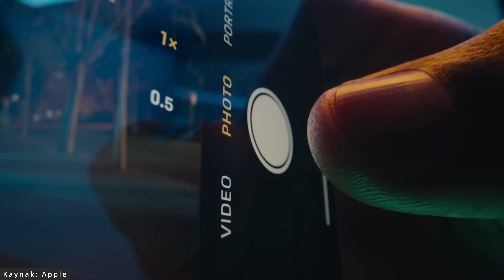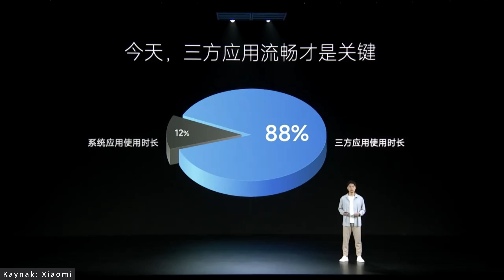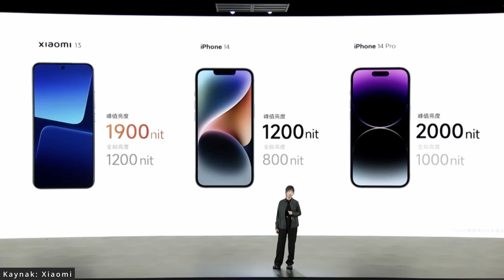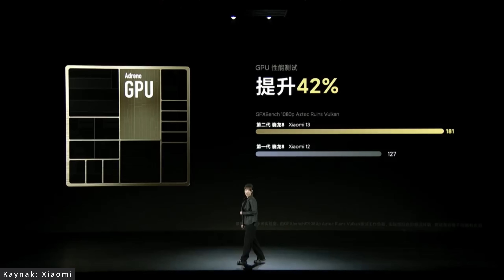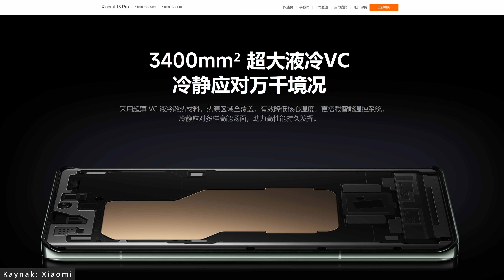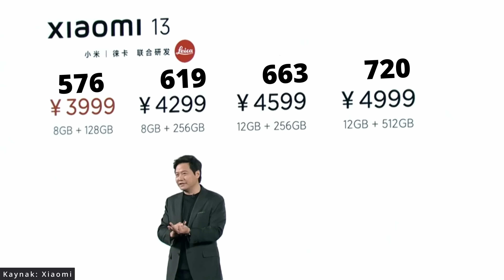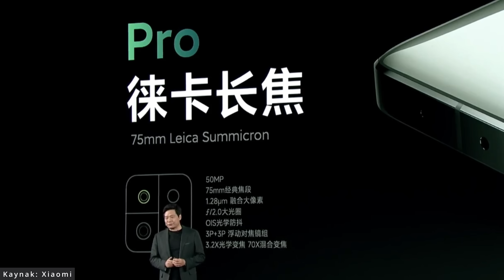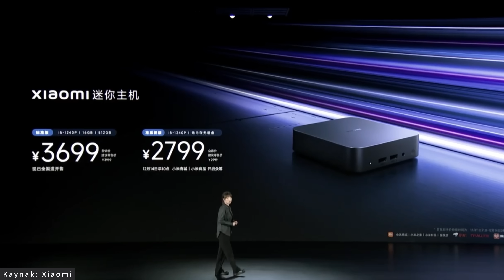Xiaomi 13 ve Xiaomi 13 Pro tanıtıldı - Özellikleri ve fiyatları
Geçtiğimiz günlerde tanıtılan Xiaomi 13 ve Xiaomi 13 Pro'ya yakından bakıyor, 12S Ultra, S22 Ultra ve 14 Pro Max ile kıyaslıyor ve fiyatlarını değerlendiriyoruz. Olası Türkiye fiyatları da konuştuğumuz konulardan birisi.
Ayrıca lansmanda tanıtılan diğer ürünleri de konuşuyoruz.

00:00 Giriş
00:14 Xiaomi 13 ve Xiaomi 13 Pro ne kadar iyi? vs 12S Ultra
02:45 Xiaomi 13 ve Xiaomi 13 Pro'nun en önemli farkı
03:35 MIUI 14
06:45 Xiaomi 13 tasarım
07:35 Xiaomi 13 ve 13 Pro ekran
10:58 Xiaomi 13 - 13 Pro ve Snapdragon 8 Gen 2 vs A16
15:52 Xiaomi 13 Pil
15:58 Xiaomi 13, iPhone ile sıcaklık ve FPS stabilitesi ve pil kıyaslaması
17:19 Xiaomi 13 şarj olma hızı
17:31 Xiaomi 13 Kamera
18:55 Xiaomi 13 ve 13 Pro'da IP 68 sertifikası var.
19:10 Xiaomi 13 fiyatları
19:45 Xiaomi 13 Pro tasarım(Not: sadece yeşil değil, bütün renkler seramik olabilir)
20:04 Xiaomi 13 Pro ekran
20:24 Xiaomi 13 Pro pil kapasitesi ve şarj hızı
20:59 Xiaomi 13 Pro kamera
22:16 Xiaomi 13 Pro fiyat
22:38 Türkiye fiyatları tahminim vee olası rakiplerle kıyaslama
23:23 Xiaomi Watch S2
23:49 Xiaomi Buds 4
23:51 Xiaomi Sound Pro
24:08 Xiaomi mini bilgisayar
25:17 Xiaomi 13 Pro Bundle
25:38 Değerlendirme